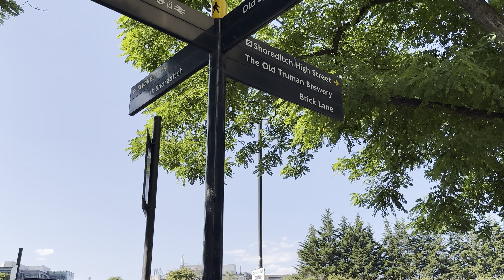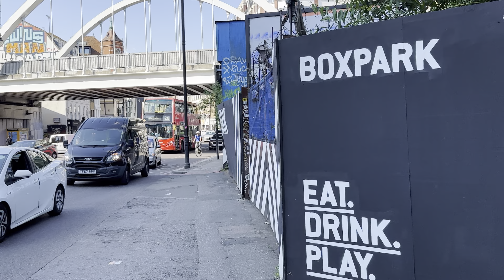🇬🇧 EAST LONDON WALK, EXPLORING SHOREDITCH AND HOXTON SQUARE, LONDON'S PUBS ON FRIDAY EVENING, 4K HDR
🇬🇧 EAST LONDON WALK, EXPLORING SHOREDITCH AND HOXTON SQUARE, LONDON'S PUBS ON FRIDAY EVENING, 4K HDR, Shoreditch is a vibrant and culturally diverse neighborhood located in the East End of London, England. It is known for its unique blend of creativity, innovation, and urban charm. Here are some key aspects of Shoreditch:

Arts and Culture: Shoreditch is renowned for its thriving arts scene, with numerous galleries, street art, and creative spaces. The area is home to the famous Brick Lane, which is lined with independent art galleries, vintage shops, and street markets. Shoreditch is also known for its street art, with colorful murals adorning many buildings.

Tech and Startup Hub: Shoreditch has earned a reputation as a hub for technology and startups, often referred to as London's "Silicon Roundabout." Many tech companies, digital agencies, and creative startups have chosen Shoreditch as their base due to its vibrant atmosphere and proximity to the city's financial district.

Nightlife: Shoreditch is known for its buzzing nightlife, with a variety of bars, clubs, and music venues. The area offers a diverse range of entertainment options, from trendy cocktail bars and craft beer pubs to live music venues hosting local and international artists.

Fashion and Shopping: Shoreditch is a popular destination for fashion enthusiasts. The area is dotted with independent boutiques, vintage clothing stores, and concept stores, offering unique and alternative fashion choices. Brick Lane is particularly famous for its vintage shops and markets.

Food and Dining: Shoreditch boasts a vibrant food scene with a wide range of dining options. You can find everything from street food stalls and food trucks to trendy restaurants and international cuisines. The area is particularly known for its diverse range of culinary offerings, including Indian, Middle Eastern, Vietnamese, and British cuisine.

Creative and Tech Events: Shoreditch hosts various creative and tech-focused events throughout the year. From art exhibitions and design festivals to technology conferences and networking events, there's always something happening in the area to inspire and connect like-minded individuals.

Overall, Shoreditch is a dynamic neighborhood that attracts artists, entrepreneurs, and creative individuals from various fields. Its unique atmosphere, cultural diversity, and thriving creative scene make it a popular destination for both locals and visitors seeking a taste of London's alternative and contemporary culture.